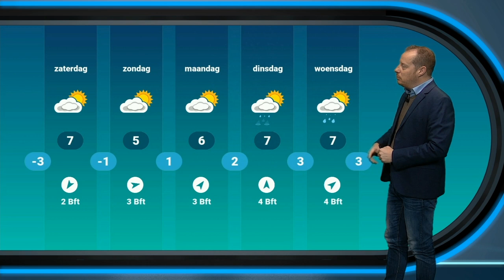Weerbericht 4 maart: Vrij koud en plaatselijk regen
Na een paar lenteachtige dagen in het binnenland, is het voorlopig even gedaan met de hoge temperaturen. De komende dagen is het vrij koud en vooral vandaag valt ook wat regen.